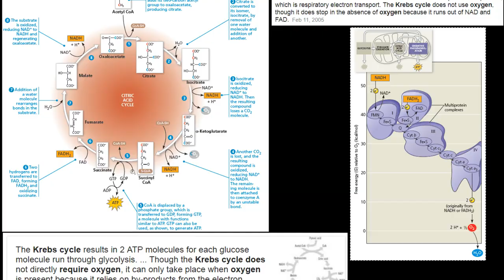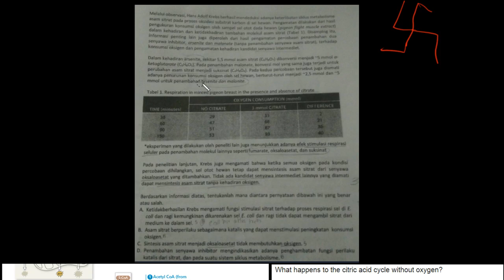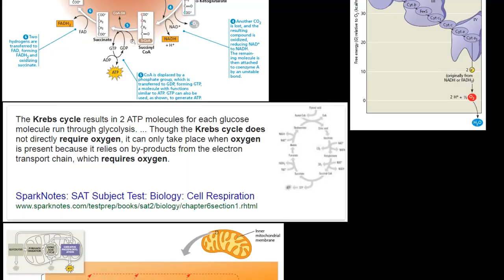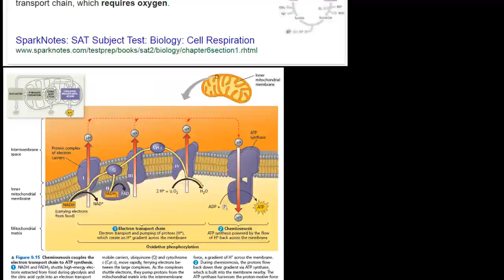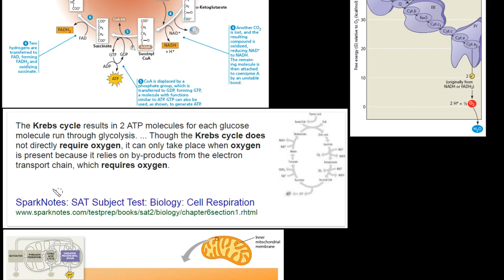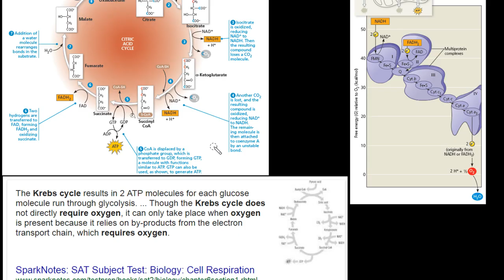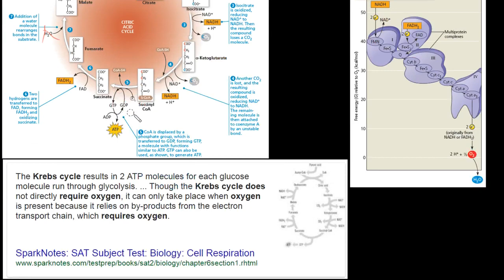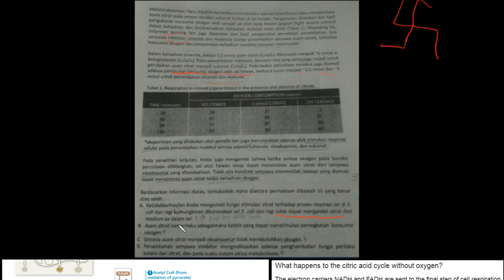Pembahasan Soal OSN 2016 | Siklus Asam Sitrat Pembahasan | Respirasi Seluler